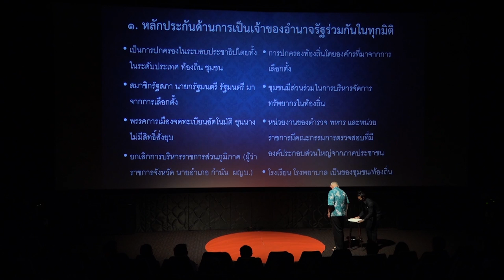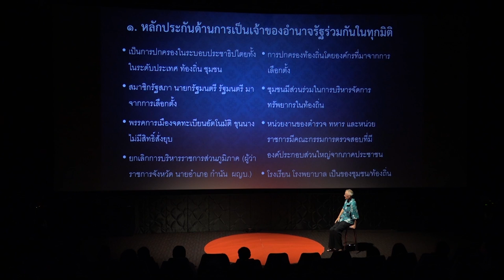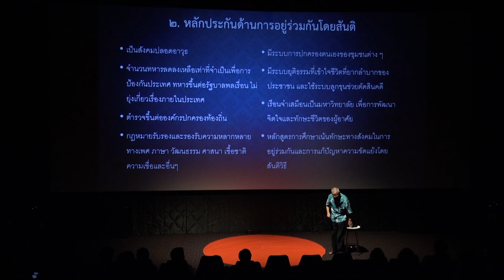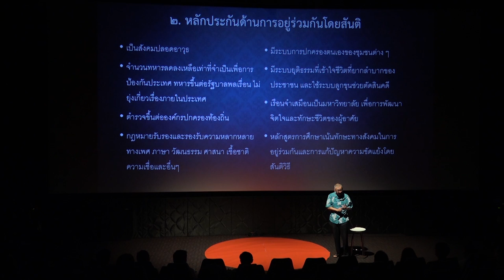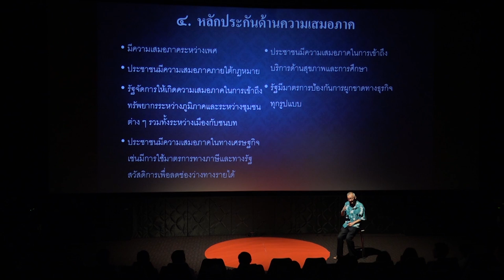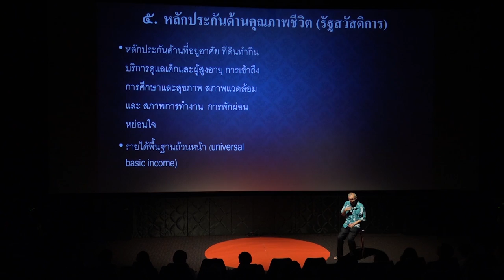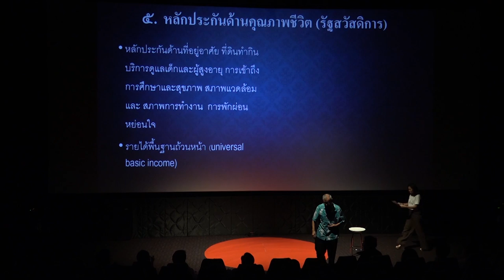จอน อึ๊งภากรณ์: รัฐธรรมนูญในฝัน เราทำฝันให้เป็นจริงได้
8 ส.ค. 63 ที่เวทีอภิปราย "CARE ชวน คิด เคลื่อน เขียน รัฐธรรมนูญฉบับในฝัน ของประชาชน" ที่ลิโด้ คอนเน็คท์ ช่วง "รัฐธรรมนูญในฝัน" โดย จอน อึ๊งภากรณ์ อดีตวุฒิสมาชิกจากการเลือกตั้ง และผู้ก่อตั้ง iLaw กล่าวว่าทุกคนมีสิทธิที่จะฝันได้ และที่สำคัญคือ ต้องทำให้ความฝันนั้นเป็นจริง ทุกคนรู้ดีว่ารัฐธรรมนูญฉบับปัจจุบันนี้ประกาศใช้เพื่อควบคุมประชาชน ไม่ให้เพื่อส่งเสริมให้ประชาชนมีชีวิตที่ดี เป็นรัฐธรรมนูญของ คสช. ทหาร ตำรวจ ข้าราชการ และทุนผูกขาด ซึ่งนี่คือ กลุ่มคนที่ปกครองประเทศในปัจจุบัน ฉะนั้นรัฐธรรมนูญในฝัน ต้องเป็นรัฐธรรมนูญของประชาชน โดยประชาชน เพื่อประชาชน ทั้งนี้สำหรับตนเองรัฐธรรมนูญในฝันนี้จำเป็นต้องมีหลักการทั้งหมด 5 ข้อ

ประกอบด้วย 1.ประชาชนต้องเป็นเจ้าของประเทศอย่างแท้จริงในทุกมิติ 2.ต้องมีหลักประกันสำหรับการอยู่ร่วมกันอย่างสันติ 3.ต้องมีหลักประกันด้านสิทธิเสรีภาพทั้งในความคิดและการแสดงออก 4.ต้องมีหลักประกันด้านความเสมอภาคของคนในประเทศ 5.ต้องมีหลักประกันด้านคุณภาพชีวิต

โดยเฉพาะหลักประกันในความเสมอภาคนั้น จอนย้ำว่า ตอนนี้จำเป็นอย่างยิ่งที่จะต้องทำให้เกิดความเสมอภาคภายใต้กฎหมาย สังคมไทยควรเป็ํนสังคมที่หลากหลายแต่เสมอภาคกัน โดยเฉพาะความเสมอภาคทางเศรษฐกิจระหว่างภูมิภาคต่างๆ ระหว่างเมืองกับชนบท นอกจากนี้จำเป็นต้องมีความเสมอภาคในการเข้าถึงบริการสาธารณะด้านสุขภาพ และการศึกษา ขณะเดียวกันเพื่อที่ทำให้สังคมมีความเสมอภาคกันได้นั้นจำเป็นต้องควบคุมทุนผูกขาดที่เป็นปัญหาใหญ่ในประเทศขณะนี้ซึ่งมีกลุ่มทุนขนาดใหญ่เพียงไม่มีกี่กลุ่มที่คุมเศรษฐกิจของประเทศไว้